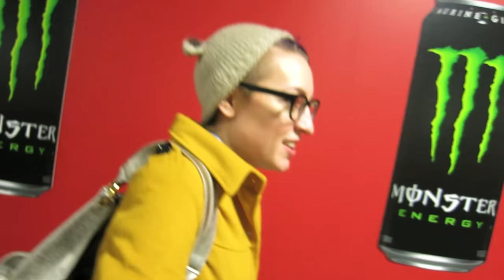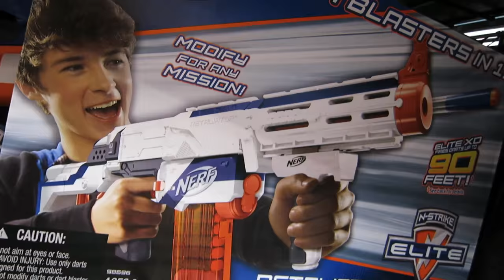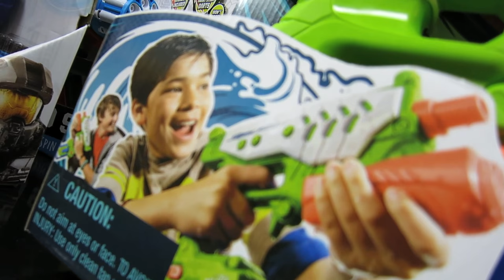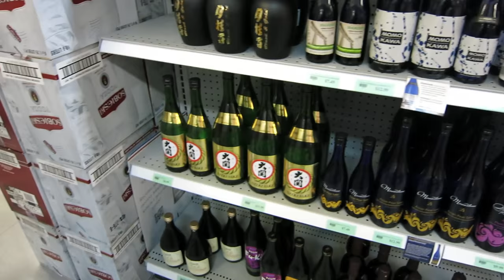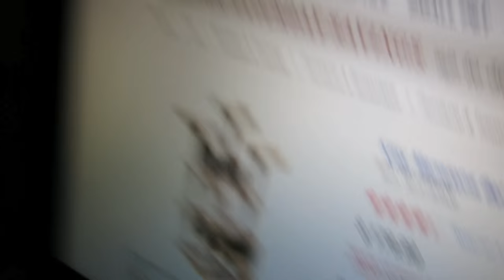BRA SHOPPING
HAPPY HOLIDAYS EVERYONE! Consider supporting us here at HallyuBack by purchasing a painting :) They are very reasonably priced, each piece is original and they make great holiday gifts!

Send letters to:
Hallyu Back